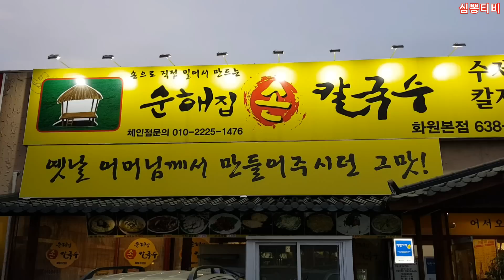대구맛집ㅣ칼국수.비빔국수.파전.빈대떡.수육 저렴한 맛집 찾았다.막걸리 한잔하기 좋구나ㅎㅣ화원맛집.달성군맛집.순해집칼국수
안녕하세요^^
대한민국 남바완 채널

오늘 소개할곳은 구독자분이 추천해주신 순해집칼국수입니다
칼국수 면을 식당에서 직접 밀어서 만들어서 면 식감이 좋았고
비빔국수 양념도 초장 느낌이 아니고 막국수 스타일이어서
담백하고 괜찮았습니다
특히 파전이 제 입엔 너무 맛있었습니다
빈대떡 수육도 저렴하고 가성비 좋았습니다
저렴하고 맛있게 막걸리 한잔하기에 딱이었습니다

주인하고 모름 사장님이 쏘셨음ㅎ

알람이 뜹니다.